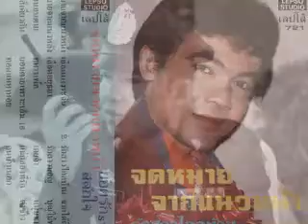สาวฝั้งโขง (ยอดรัก)